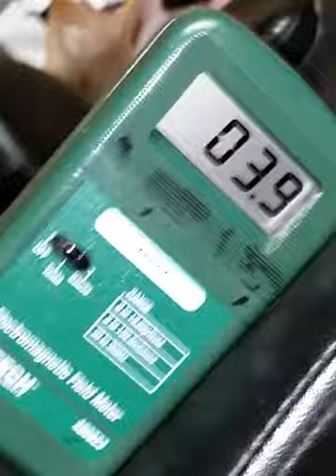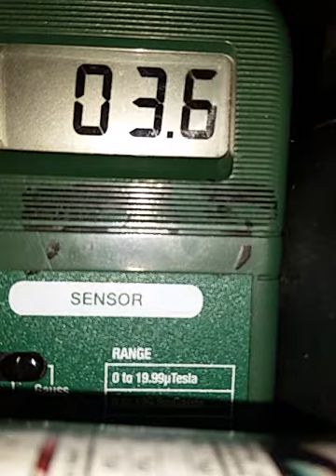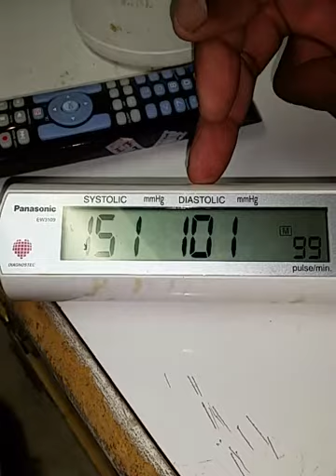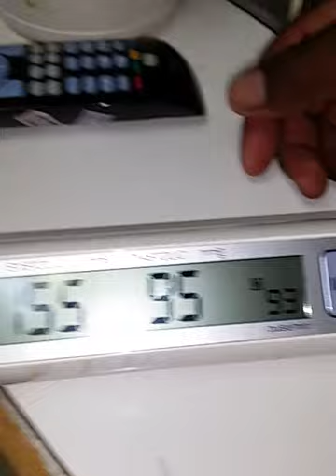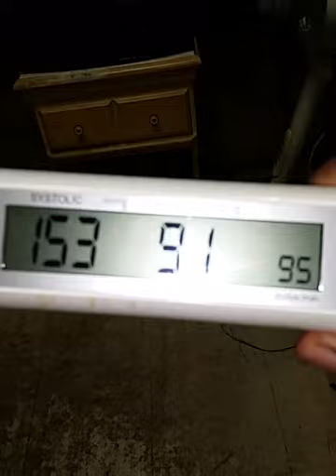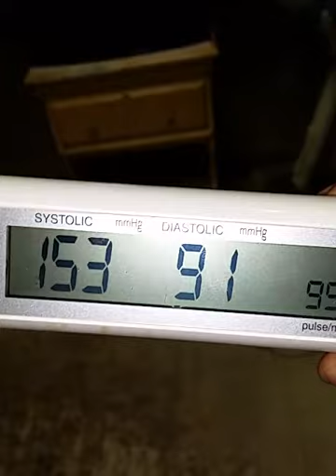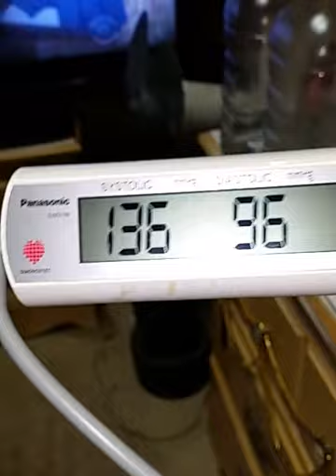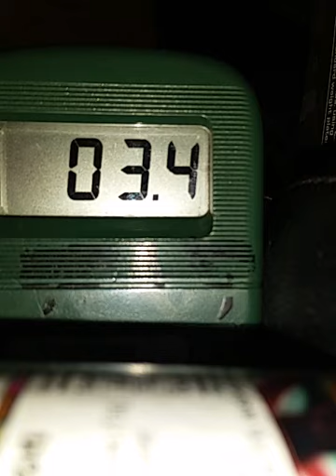102417 1858 levels and blood pressure again back home